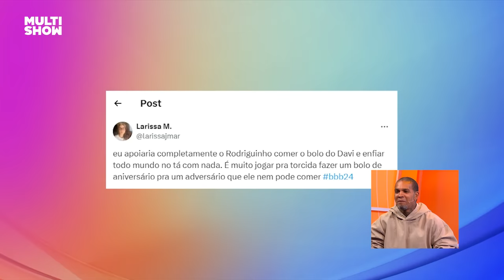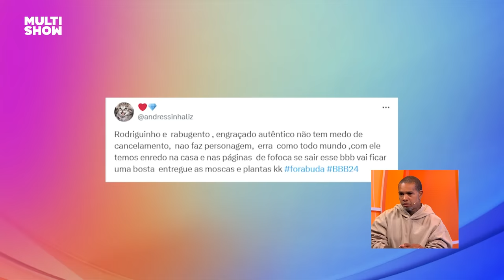Rodriguinho analisa seu jogo e diz que Davi é um EXCELENTE JOGADOR | TBT BBB | BBB 24 | Multishow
Rodriguinho foi eliminado do BBB24 e bateu um papo com a ex-bbb Ana Clara pra rever seus melhores momentos na casa! 👀💥